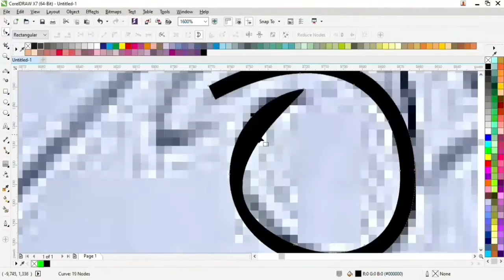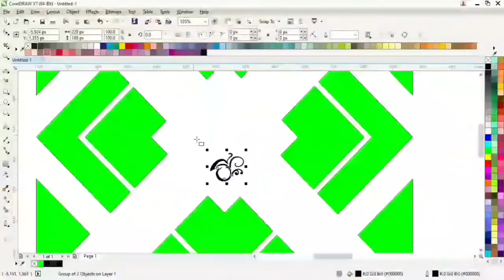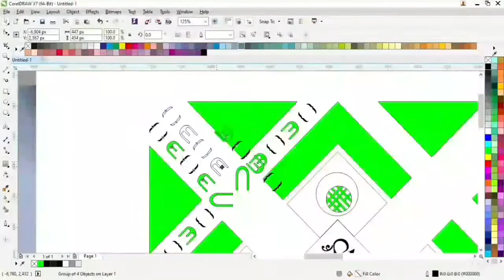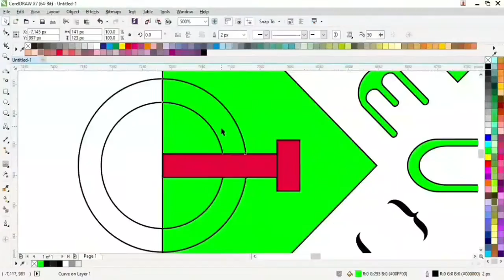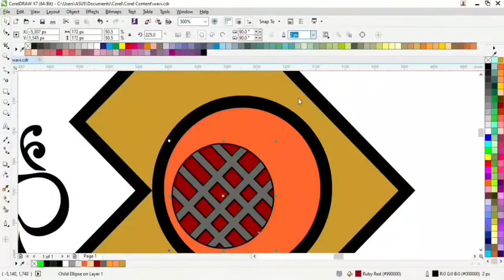Motif Batik dengan Unsur Matematika (Himpunan)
Assalamu'alaikum wr wb, Saya Nisrina Rohadatul 'Aisy NIM 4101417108 mahasiswa UNNES 2017
video ini adalah video proses pembuatan desain motif batik dengan unsur-unsur matematika himpunan yang dibuat sebagai tugas mata kuliah Etnomatematika